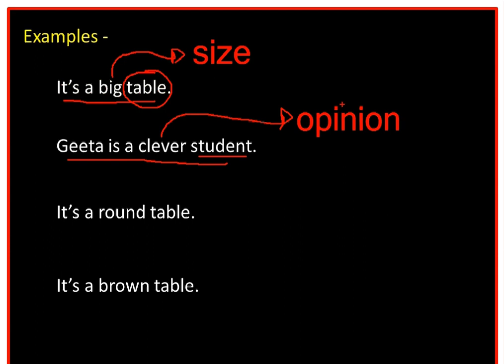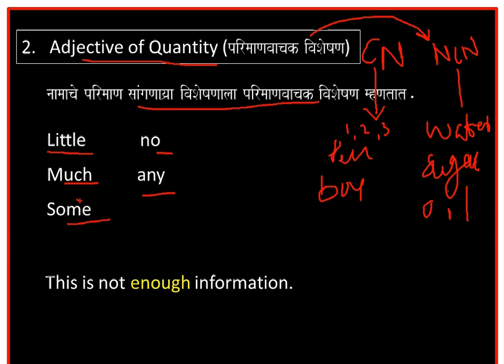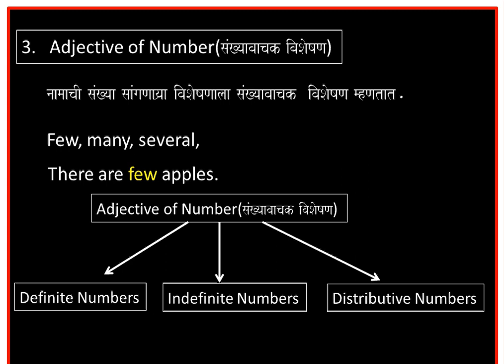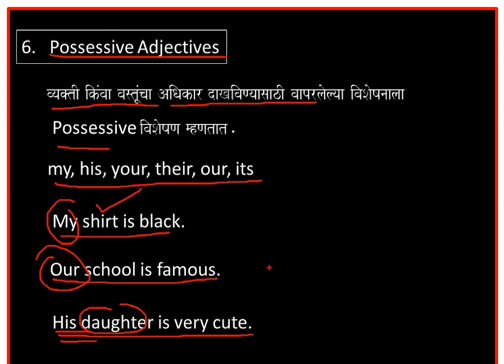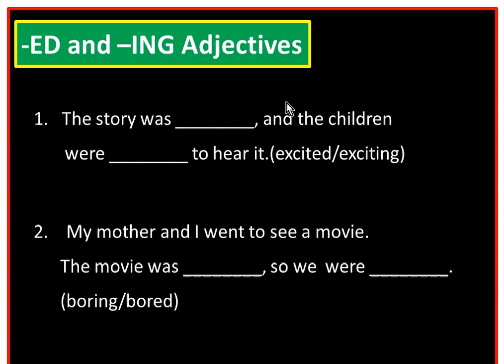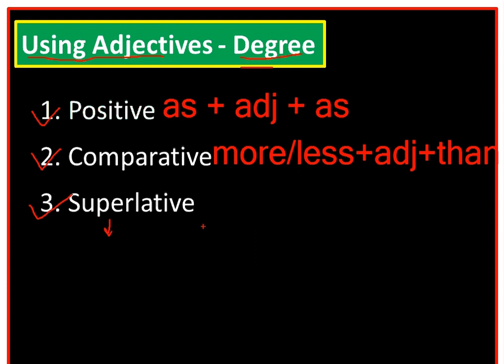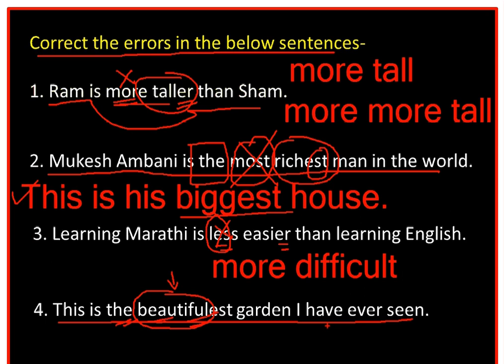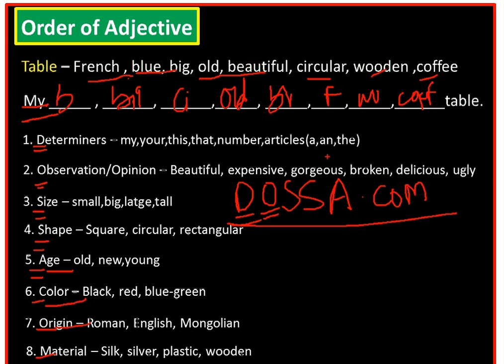Talathi exam preparation- 2017 ||Talathi English grammar || Adjectives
Adjectives is one of the most important topic in Talathi exam as well as PSI STI ASSISTANT exams.

Talathi exam 2017
Talathi exam preparation
Talathi bharati
We have started Parts of speech series in which we have covered Nouns Pronouns and in this lecture we have explained Adjectives.
You can get answers of all your questions here like
Talathi bharati syllabus
Maharashtra talathi bharati guidance
Talathi exam english grammar
Talathi exam Marathi grammar
Talathi exam preparation general knowledge
In Talathi bharati exam or Talathi exam 2017 you can see two to four questions on Adjectives. for talathi exam paper we have made this lecture in Marathi. You can get an idea about talathi exam paper questions.

This lecture is very important for below exams
MPSC psi sti aso | combine exam |talathi bharati|talathi bharati 2017|talathi exam|english grammar for talathi exam|english grammar for talathi exam

Are you preparing for government exams | Banking | SSC | Railway | mpsc upsc psi sti asst talathi exams . please watch this lecture

Thanks,
Mee Officer